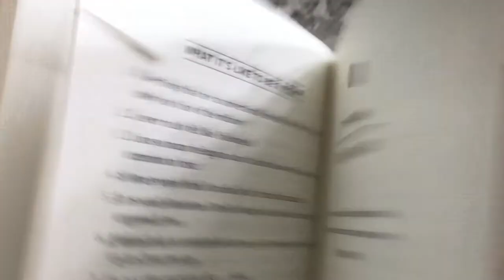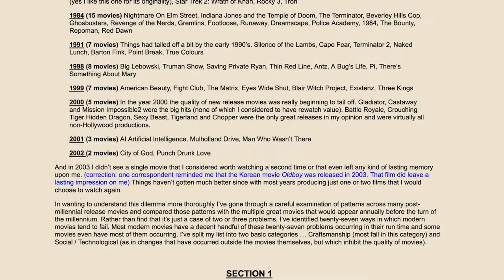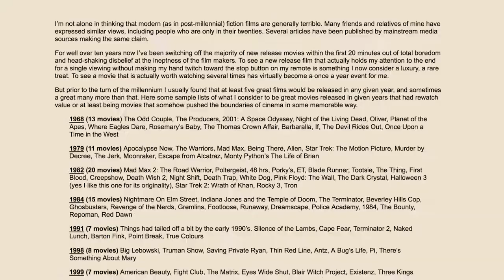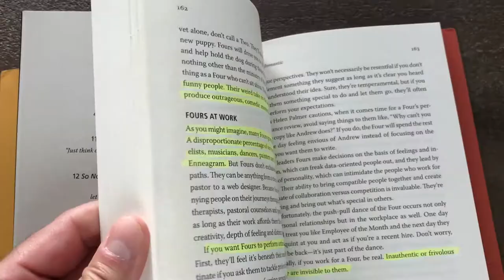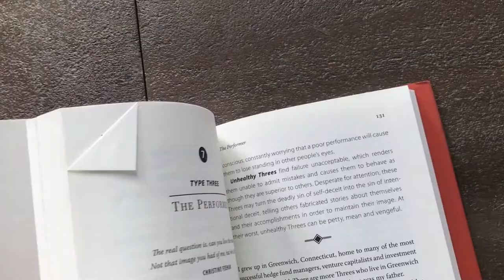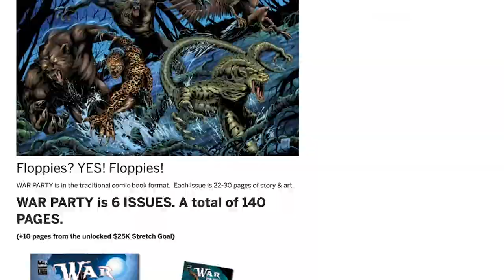Creating Interesting Characters.